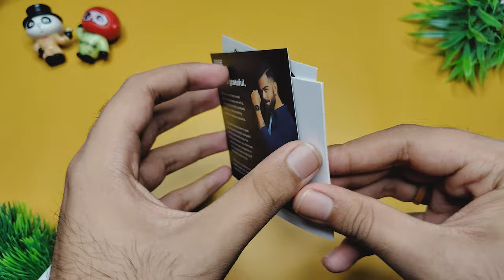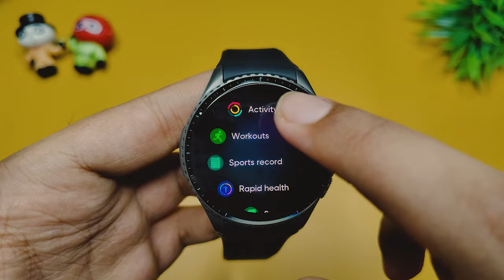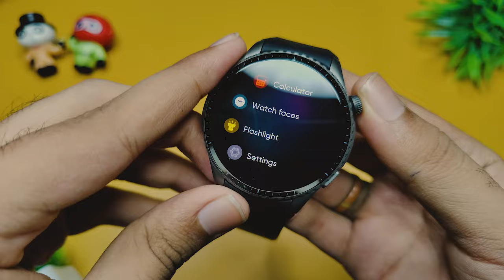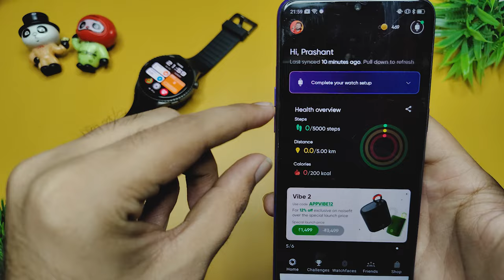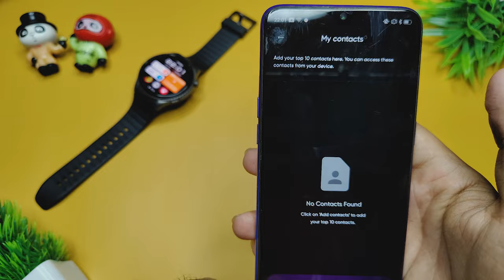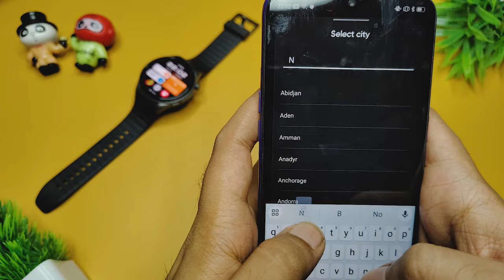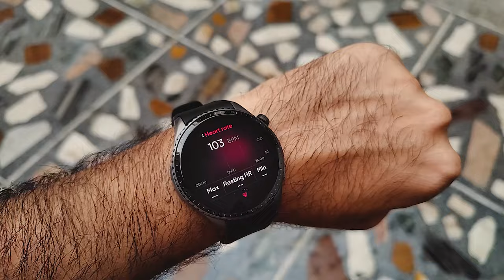Noise Origin Smartwatch | Unboxing & Review | Best Premium Smartwatch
Hey everyone!

Welcome back to your favorite CHANNEL for an exciting new video!

🔍 About this Video:

Dive into the world of Noise Origin with our detailed unboxing and review! We're exploring the features, quality, and design. 🚀

🔍 Topics covered in this video:

1. Noise Origin Unboxing
2. Review of Noise Origin Smartwatch
3. Noise Origin Features
4. Unbiased Noise Origin Review
5. Noise Origin Review
6. Best Smartwatch under 6000
7. Noise Origin Specifications
9. Amoled Smartwatch Review
10. Noise Origin Honest Opinion